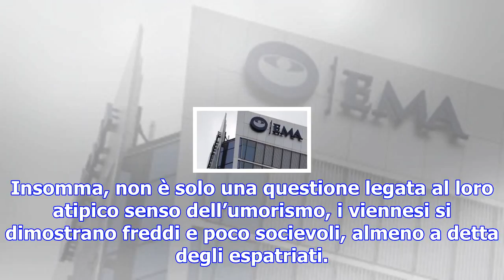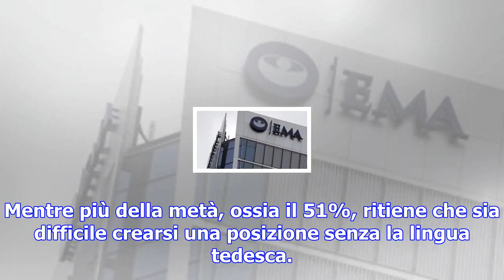Vienna città inospitale?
Vienna è ostile, ma gode di un’ottima reputazione. Infatti è al tempo stesso la quartultima città pi...